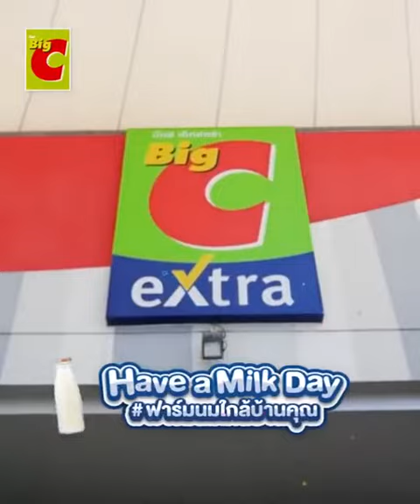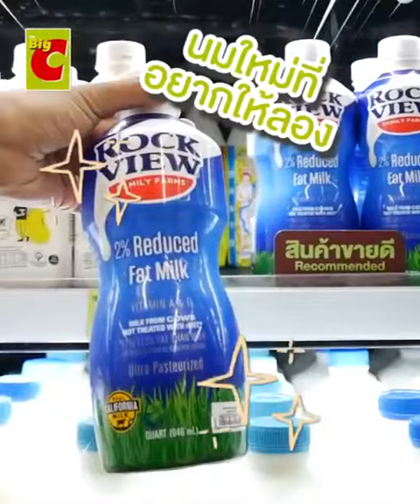BigC Have a milk day